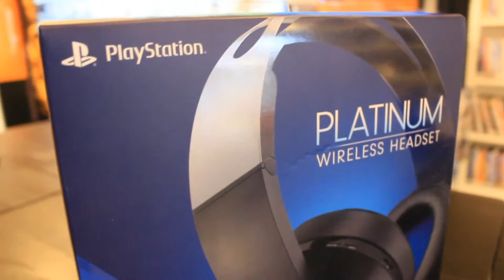Unboxing Headset Platinum da Sony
Fala galeraa!!
Alguém falou em Platinum??
Nesse unboxing vamos dar uma olhada no novo Headset da Sony.
Twitter do Canal: @Status_Geek_Br
Intagram do Canal: Status_Geek_Br
Facebook Marlon: Marlon Soares
Twitter Marlon: @MSXDragon
Instagram Marlon: marlon_soares_hawk
Facebook Edemar: Edemar Falcão
Twitter Edemar: @FalcaoGeek
Instagram Edemar: falcao_geek